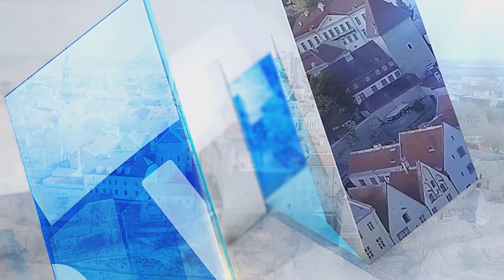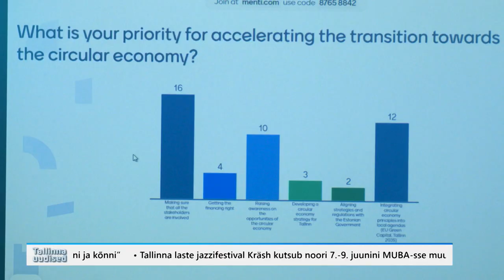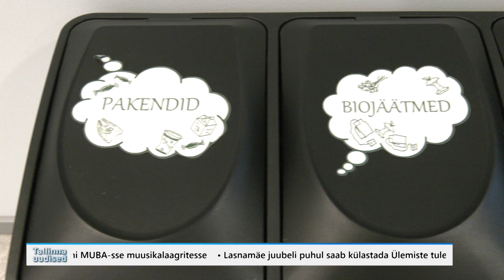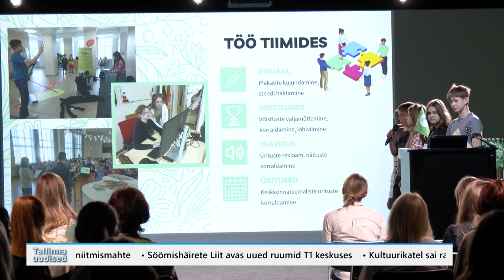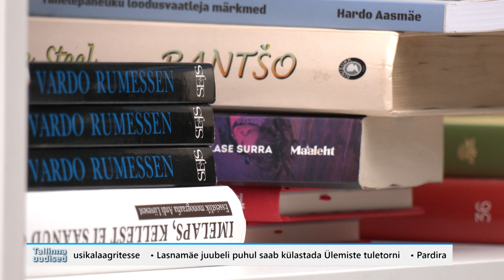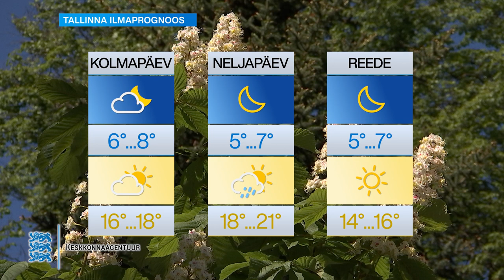06.06.2023 - Tallinna uudised